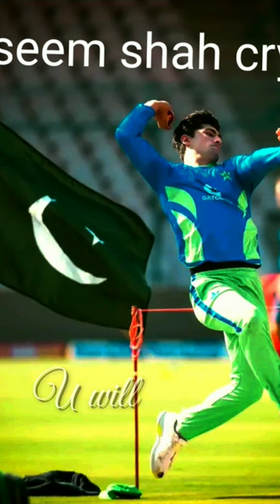Naseem shah Cry naseemshah pakistan lovecricket pak vs nz